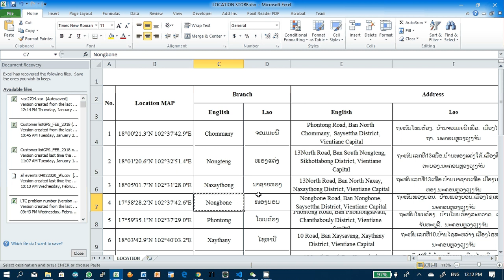how to add POI